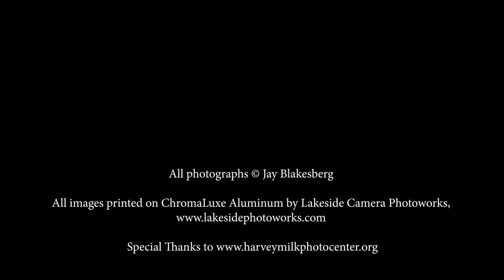Jay Blakesberg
In early November 2017, ChromaLuxe co-sponsored a photo exhibition of rock and roll photographer Jay Blakesberg. The exhibition featured many of his iconic Grateful Dead photographs as well as photos of many other bands including Bob Dylan, Joni Mitchell, Radiohead, R.E.M, The Rolling Stones, My Morning Jacket and more.